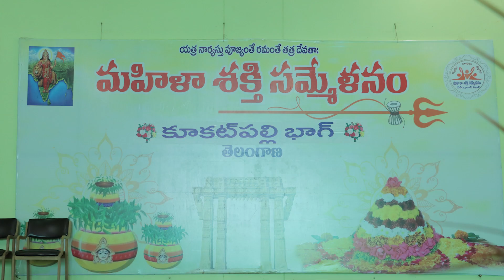మహిళా శక్తి సమ్మేళనం | Mahila Shakthi Sammelanam | Annadanam Seeta Gayathri | SocialPost Trendzz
మహిళా శక్తి సమ్మేళనం | Mahila Shakthi Sammelanam | Annadanam Seeta Gayathri | SocialPost Trendzz | Socialpost

SocialPost Interviews is your top source for reliable, Unbiased news updates from AP and Telangana and across the globe. Operating Out of Hyderabad, SocialPost Tv covers 24/7 LIVE Updates,Political Leaders Exclusive Interviews and Political Analysis, Special Debates,Breaking News, Latest updates, entertainment news, press meets news from every corner of Telugu States. We at SocialPost favour high-quality programming and news, rather than sensational infotainment.

The popular interview series includes Political Analysis, Talking Politics With SocialPost. The inside world of the most famous political leaders, Biographies of these leaders trace their life history, works & achievements in these interview series.

SocialPost Shorts